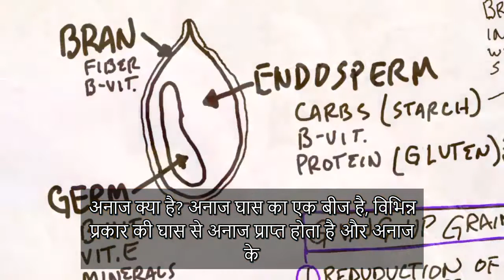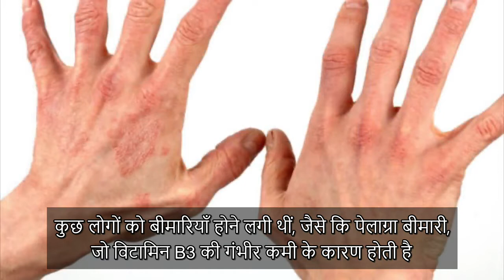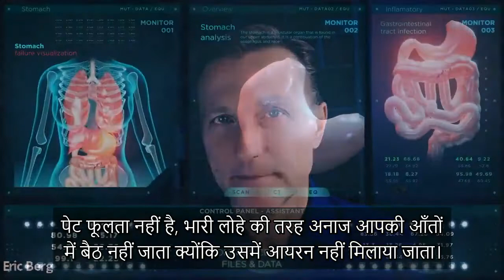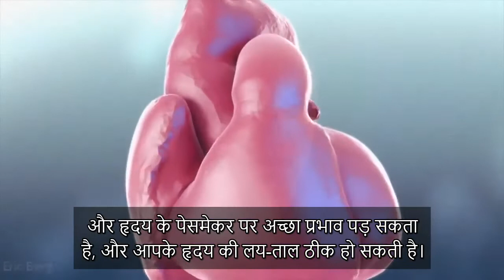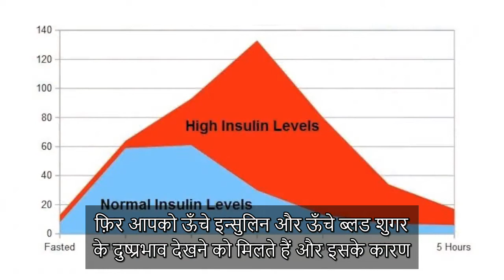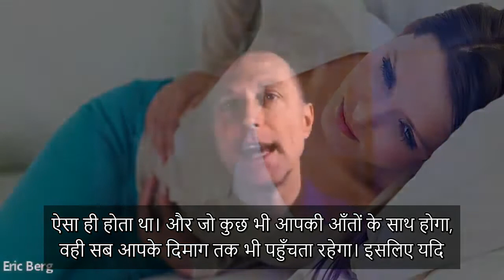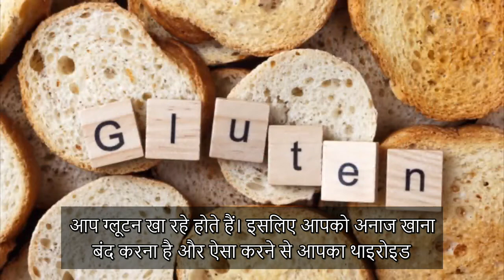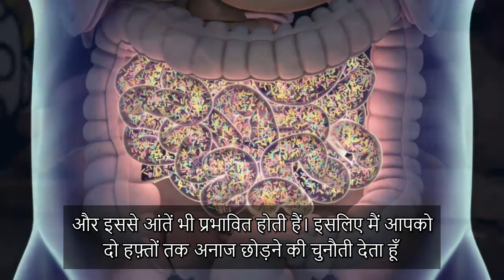14 दिनों तक अनाज छोड़ने से क्या होगा? - Dr. Berg Hindi Sub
चलिए पता लगाते हैं कि यदि आप 14 दिनों तक अनाज खाना छोड़ देते हैं, तो क्या होता है।

0:00 परिचय
0:42 अनाज क्या है?
2:42 फोर्टीफाईड अनाज के साथ समस्या
5:42 2 हफ़्तों तक अनाज छोड़ने से क्या होगा
12:47 2 हफ़्तों तक शुगर छोड़ने से क्या होगा, चलिए पता लगाते हैं

चलिए बात करते हैं कि यदि आप 14 दिनों तक अनाज का त्याग कर देते हैं, तो आपके शरीर के साथ क्या होगा। दो हफ़्तों तक शुगर छोड़ने की तुलना में दो हफ़्तों तक अनाज छोड़ना आपके लिए ज्यादा फ़ायदेमंद साबित हो सकता है। अनाज खाने से ब्लड शुगर में तेज़ी से बढ़ोतरी तो होती ही है, इससे शरीर में बहुत ज्यादा सूजन भी पैदा हो जाती है।
यदि आप रिफाइंड अनाज खाते हैं, तो आपके शरीर में कुछ पोषक तत्वों की कमी हो सकती है। वैसे अमेरिका में अनाज को सिंथेटिक विटामिन्स मिलाकर फोर्टीफाई किया जाता है, फोर्टीफाईड अनाज आपके पाचन तंत्र के लिए बिलकुल भी अच्छा नहीं होता।
यदि आप 2 हफ़्तों तक अनाज खाना छोड़ देते हैं, तो:
 • हृदय पर पड़ने वाला दबाव कम हो जाएगा
 • ब्लड शुगर संतुलित हो जाएगी
 • शरीर मिनरल्स को अच्छी तरह सोख पाएगा
 • आँतों की सूजन कम हो जाएगी
 • खाने के बाद पेट कम फूलेगा
 • शरीर की सूजन कम होगी
 • शरीर में पानी का जमावड़ा कम होगा
 • मन शांत हो जाएगा और नींद अच्छी आएगी
 • यदि आपको हाशिमोटो बीमारी है, तो इससे आपको आराम मिलेगा
 • आपकी प्रतिरक्षा प्रणाली बढ़ जाएगी
 • आप ग्लाईफ़ोसेट से दूर हो जाएँगे

विडियो देखने के लिए आपका धन्यवाद! 14 दिनों तक अनाज खाना बंद करें, और मुझे कमेंट में बताएँ कि आपको कितना बेहतर महसूस हुआ।